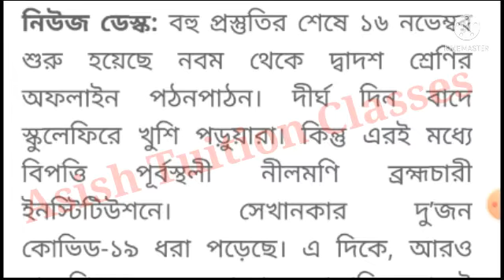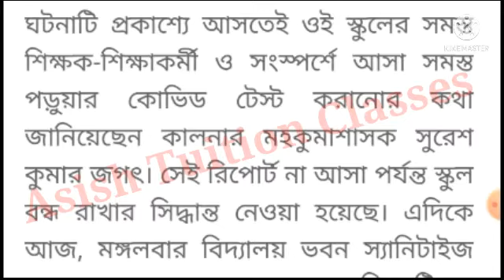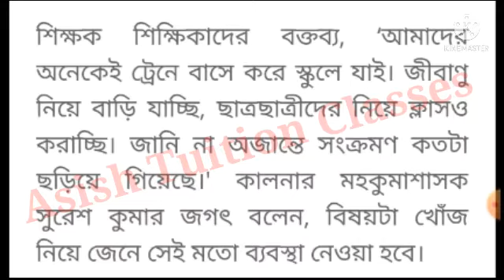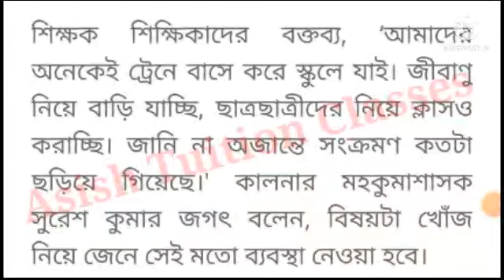WB school close 💥 স্কুল খোলার পর বন্ধ করে দেওয়া হল